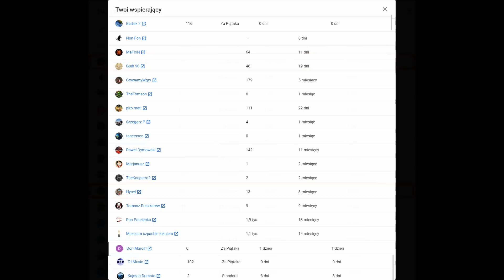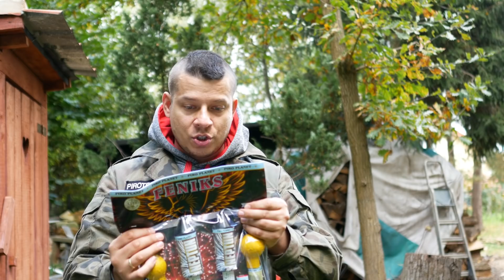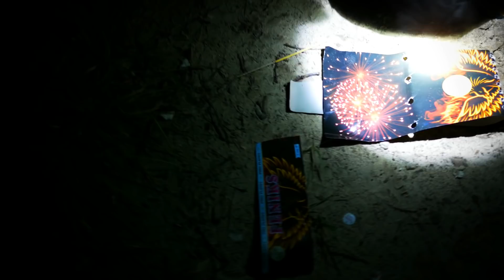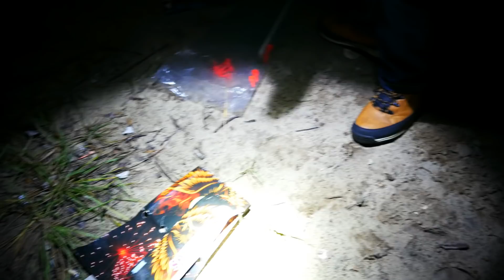Rakiety ze Słowenii - PIRO PLANET! - FENIKS oraz FORMUŁA 1